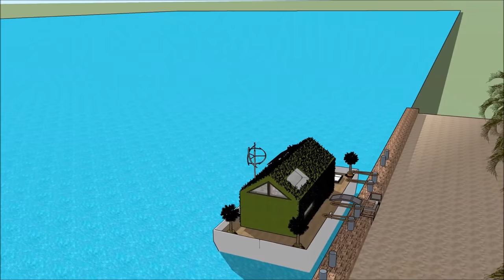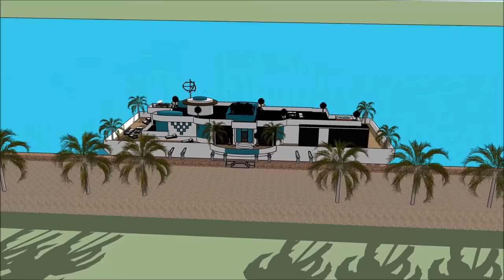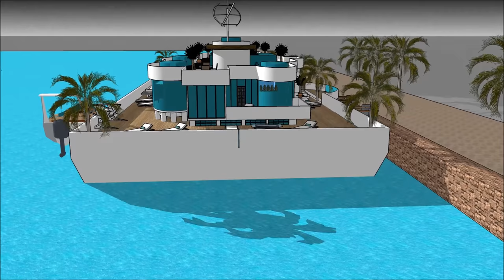Плавучие дома архитекторы в HOLLAND AMSTERDAM RUSSIA Moscow разрабатывают планы строительства плавуч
Плавучие дома архитекторы в HOLLAND AMSTERDAM RUSSIA Moscow разрабатывают планы строительства плавуч Создан для поддержания качества жизни:

Плавучие дома архитекторы в HOLLAND AMSTERDAM RUSSIA Moscow разрабатывают планы строительства плавуч Включает в себя Экстравагантный дизайн баржи, готовый для экстравагантного пользователя арендовать баржи Houseboat

Плавучие дома архитекторы в HOLLAND AMSTERDAM RUSSIA Moscow разрабатывают планы строительства плавуч есть три уровня с подвалом под ним, которые состоят из всех удобств, необходимых для арендатора. В отеле Houseboat Barge есть уникальный современный современный дизайн с уникальными архитектурными особенностями. Он имеет собственную гостиную с великолепным видом на залив.